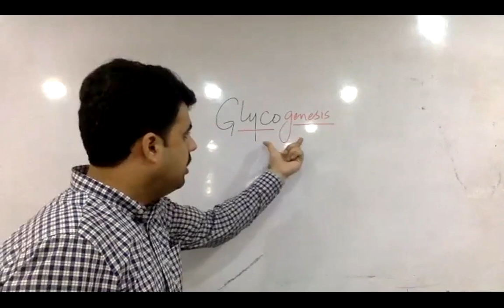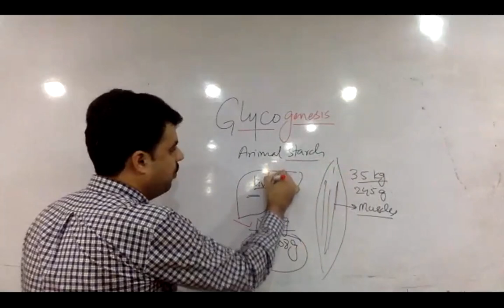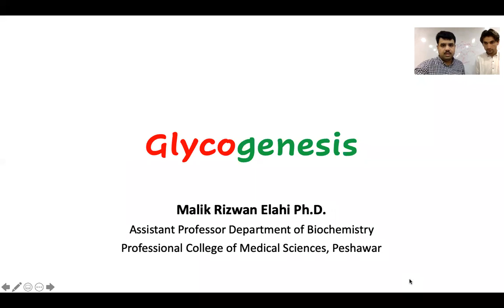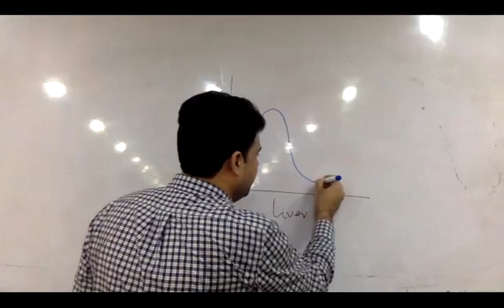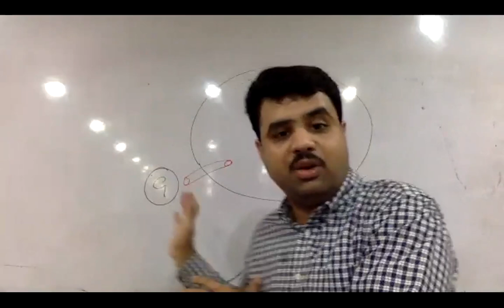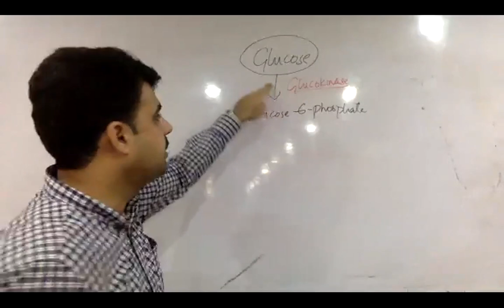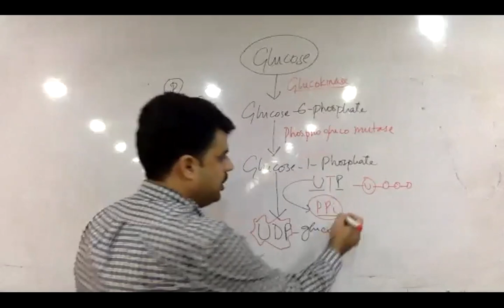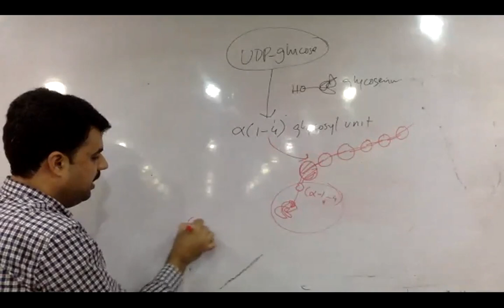Glycogenesis (Glycogen Synthesis) by Malik Rizwan Elahi Ph.D.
Glycogen Synthesis or Glycogenesis is an Important Biochemical Reaction Occur in Liver and Muscles.
This Lecture was Delivered to BS Medical Technology Students, Professional College of Medical Sciences, Peshawar, Pakistan.